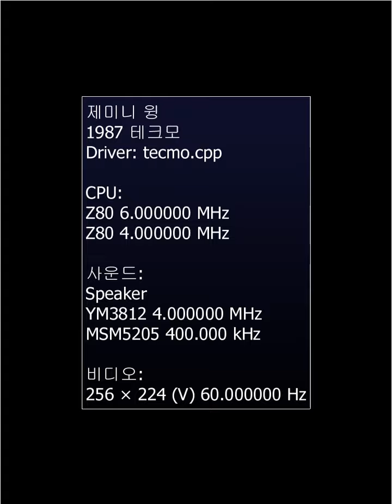[원코인하고싶은아재](재방송) Mame용 재미니 윙(Gemini wing 2p) 2인 플레이 원본 영상입니다.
재방송...^^;
어제 올린 재미니윙 2인 플레이 원본 영상입니다.